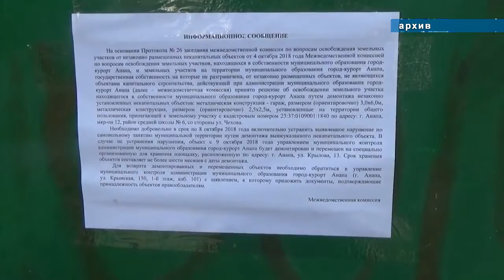Спецпроект: благоустройство двора на Чехова, 2 в Анапе